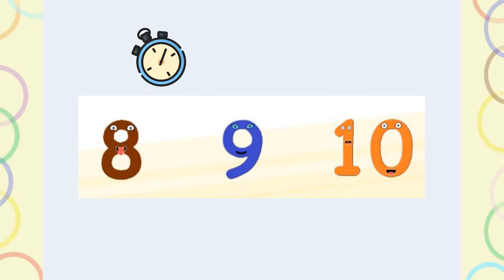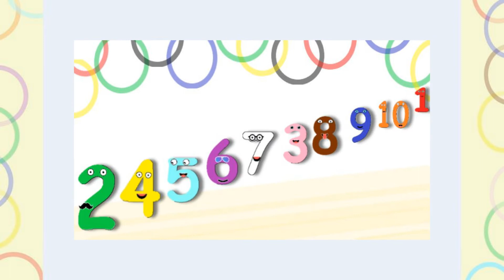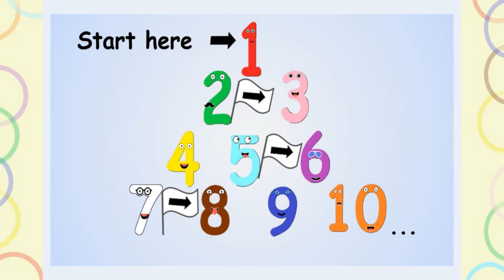Read aloud story for children learning to count 1-10 - Mixed-Up Numbers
What would happen if all the numbers changed places? Today's short story for children is all about what little accidents happen when the numbers, 1 -10,  decide to switch places.
Why you will love this book...
Teachers - are you looking for a visual and entertaining story to expand on preschool and primary school maths lessons.  Meet all the different numbers from one to ten and see if they can work together to find the right order.

Parents - Are you always playing counting games with your children here is a funny adventure story that brings all the different numbers to life. Great for children from 3 years +, but this is a book you can come back to again and again.

Learning to read - great for children to practice reading the words for different numbers.

Homeschooling - Great story to get children thinking why do we count from 1-10. Good opportunity to see if they can think of other areas where counting in order is important.
Lesson activities
Activity 1: Number Bingo
Create bingo cards with numbers 1 to 10 randomly placed on each card.
Call out numbers randomly, and children can mark the corresponding numbers on their cards.
To make it more interactive, use small objects like buttons or counters as markers.
The first child to complete a row or column shouts "Bingo!" and wins a small prize.

Activity 2: Number Puzzles
Prepare number puzzles by cutting large index cards or paper into pieces, each with one number written on it.
Mix up the puzzle pieces and have children assemble them in order from 1 to 10.
This hands-on activity helps reinforce the sequence of numbers and their visual recognition.

Love hearing children's stories or are you looking for fun ways to learn English? Then check out some of our other narrated stories

Let us know which books you would like us to read for you.

This video uses some free images from Reshot and music from MixKit